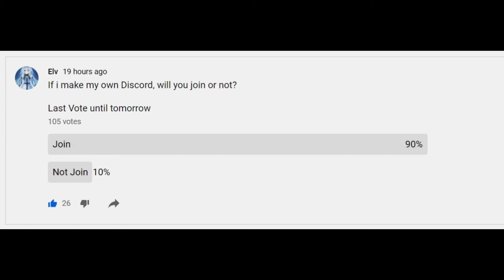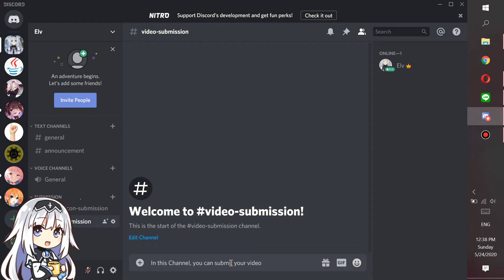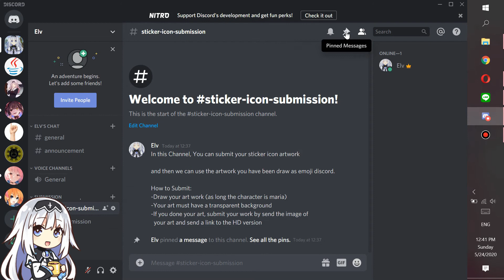I made my own discord...